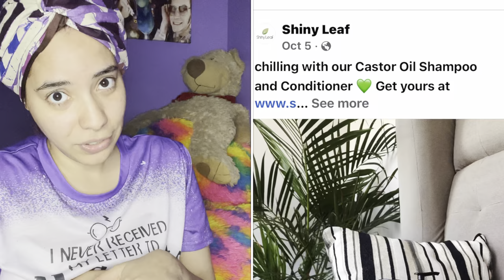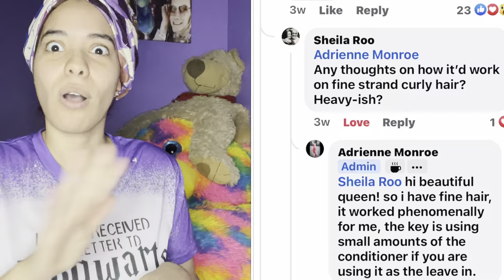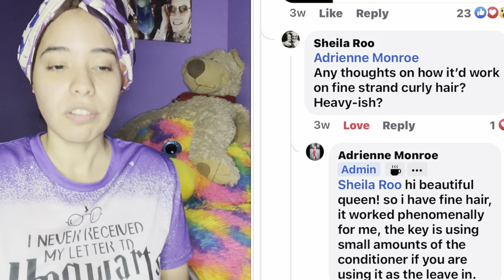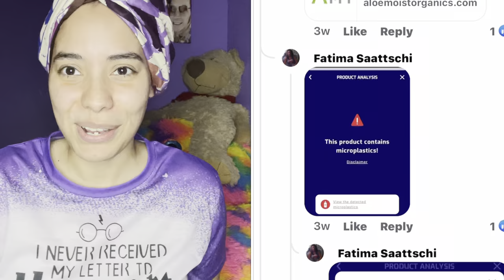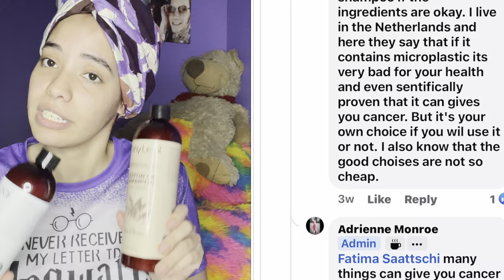Castor Oil Set: unboxing & giveaway | + Is This Truly curlygirlmethod Safe?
Welcome back to my humble corner of the curlyhair universe Queens & Kings!

I'm back today with an updated in-depth look into the @ShinyLeafUSA Castor Oil Shampoo & Conditioner Set! I last introduced you to this collection over a year ago, and thanks to a bunch of haters and my unwavering desire to educate those with wavyhair , curlyhair , & coilyhair , I am fortunate enough to once again have this set in my hands!

In this video I cover:
- Unboxing the Products (+ mentions of any upgrades since the last review)
- A review of ingredients (to show how this is curlygirlmethod approved)
- How to use the shampoo (+ immediate & long term benefits)
-How to use the conditioner (as a deep conditioner, rinse-out conditioner, and leave-in)
-Styling Tips

Learn to thank your haters because sometimes they bring you blessings!

That's right Family, it's tea time!

Check out how our haters ended up getting us blessed with an amazing giveaway from @ShinyLeafUSA !

One lucky winner will receive their very own set of Shiny Leaf's Castor Oil Shampoo & Conditioner Set! From the very first use this luxurious pair will instantly hydrate, smooth, and repair your tresses for healthier hair each and every use.

3) Comment "Done" under this video!

That's it! Winner will be announced Live on the @RedCarpetCurls YouTube Channel on November 17, 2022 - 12pm EST!

Products Mentioned in Video:

- @ShinyLeafUSA Castor Oil Shampoo & Conditioner Set

- Q-Redew Hair Steamer